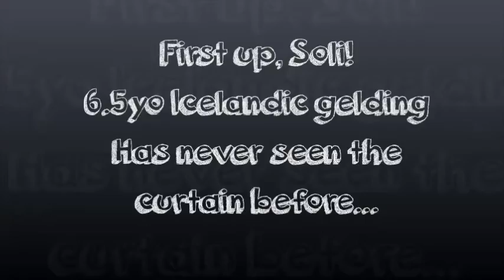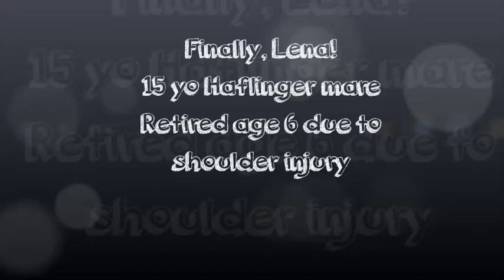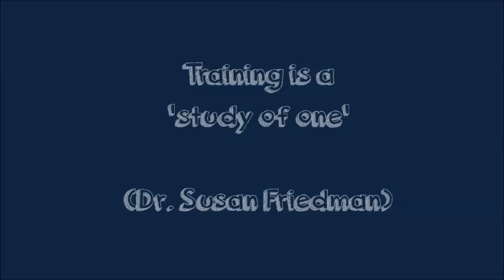Study of one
3 horses... same novel training activity... 3 different responses!
Inspired by WOOF!2017 and Dr Susan Friedman's 'study of one', I decided to give all 3 horses the opportunity to interact with the curtain obstacle (none of them have seen this in the last 3 years).  Their emotions, health and life history determine their behaviour today... they are allowed to choose not to participate.  I'm glad I don't only have Sandi to judge my training skills by!